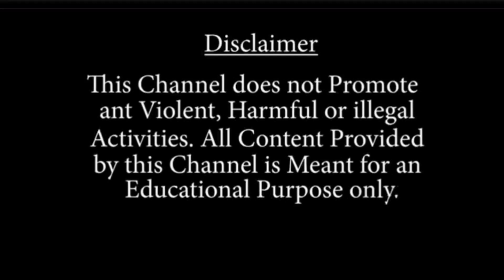ইংরেজি মাধ্যম স্কুলে নেই ইংরেজি বিভাগের শিক্ষিকা, ক্ষোভ অভিভাবকদের